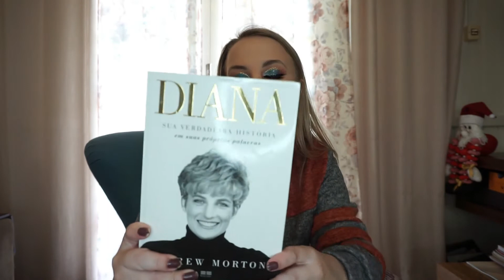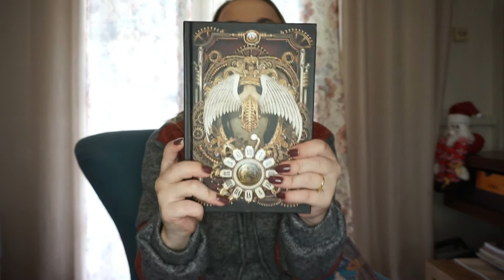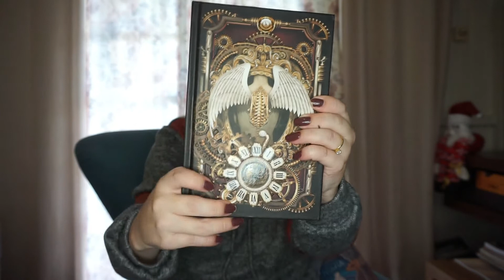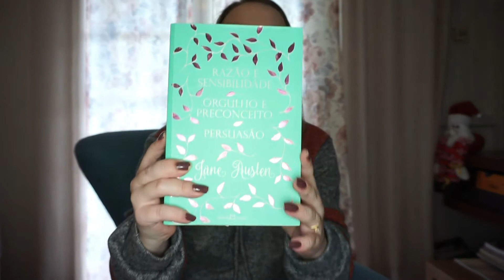TOP 5 CAPAS DE LIVROS FAVORITAS! VEDA11 | Laura Fontana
Olá minhas lindezas! No vídeo de hoje, listei 5 capas de livros da minha estante que são as mais lindas!